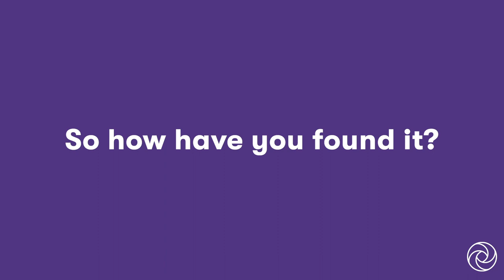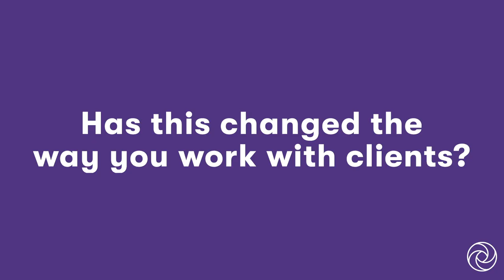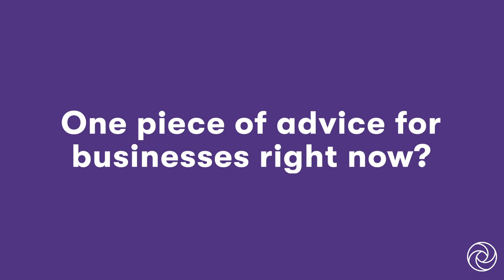New Leaders | Grant Thornton Australia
This year has had interesting twists and turns. A global pandemic with wide-reaching economic implications has pushed many businesses to rethink what they do and how we work. Our newest Partners and Principal, as of 1 July 2020, share their experience with remote working, challenges faced by clients and adjusting to the new normal.